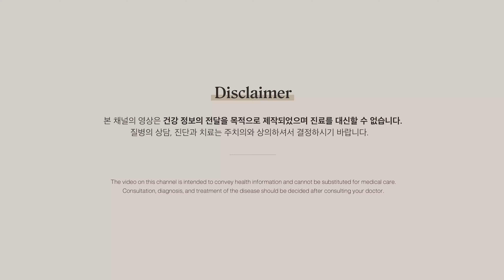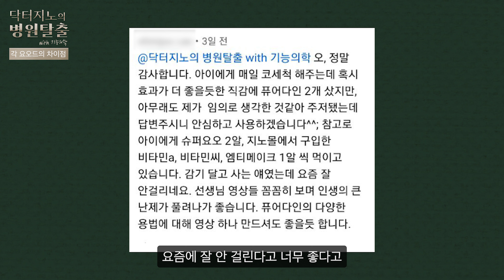닥터지노 요오드 제형별 차이점 정리 - 영양제 효능 & 섭취량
이번 영상에서는 닥터지노 요오드 제품의 제형별 차이점과 요오드 영양제 효능 및 섭취량에대해서 설명하고 있어요.

00:00 닥터지노 요오드 제형별 차이점
00:30 슈퍼요오드 - 아이들과 임산부 복용 가능
01:41 퀴노다인 - 15mg 이상 항암작용
02:28 닥터지노 요오드 - 높은 퀄리티, 흡수 잘됨
03:28 아이오딤플러스 - 십자화과채소(설포라판, 항암작용)
04:38 퓨어다인 - 바르는 요오드(균 제거)